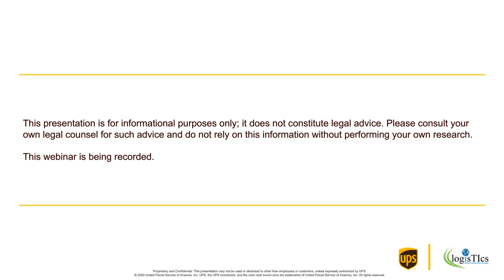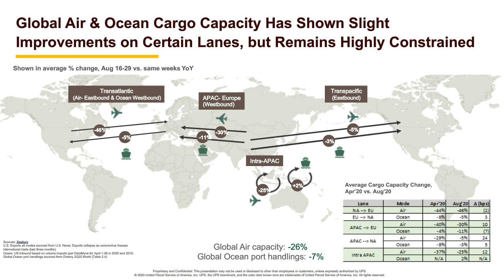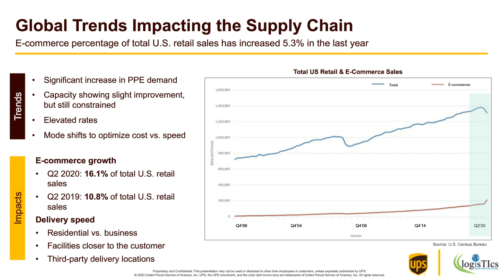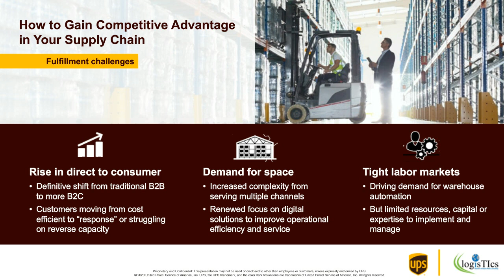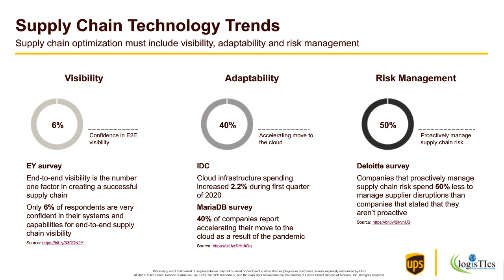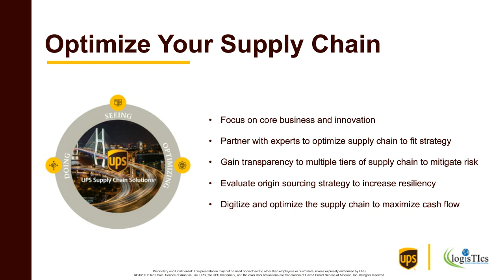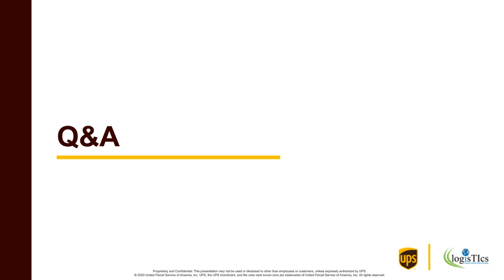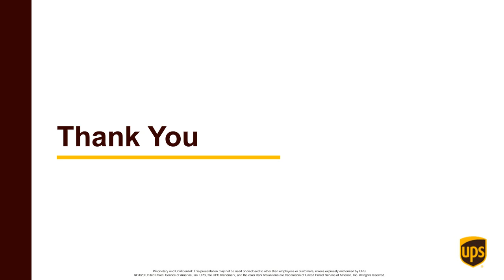How to Gain a Competitive Advantage: Optimizing Your End-to-End Supply Chain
In May, UPS’s Philippe Gilbert hosted an insightful webinar, How to Overcome the Supply Chain Challenges of Today – and Tomorrow Now Philippe and special guests offer another inside view of supply chain challenges and show ways to pull your business forward with a stronger chain, end-to-end.

The fifth webinar in our Be UnstoppableTM series shows:
• How changing your supply chain in this time of disruption prepares you to emerge as a newly competitive enterprise.

• How smart rethinking of end-to-end supply chains – sourcing, logistics, transportation, distribution, visibility, and sustainability – brings a competitive advantage.

• How transforming your global supply chain with end-to-end visibility and optimized efficiency improves compliance, cash management, and customer loyalty.

Join Philippe Gilbert, President UPS Supply Chain Solutions; Steve Gundlach, President UPS Global Logistics & Distribution; and Cathy Morrow Roberson, Founder & President of Logistics Trends & Insights LLC. They’ll share insights on transformative end-to-end optimization by business owners and leaders with a stake in the global supply chain.